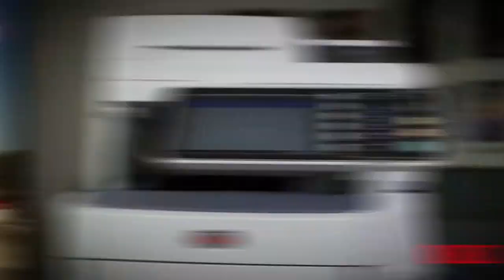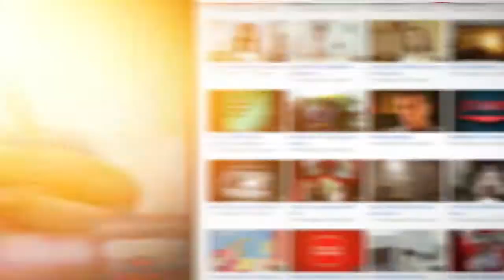Estabilizadores de Câmera em Institucionais | Cinemátika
Realização: Cinemátika Filmes

COMO FAZER UM VÍDEO EMPRESARIAL?

Produzido com Ronin

Produzido com estabilizador mecânico

ESTABILIZADORES DE CÂMERA:

Os estabilizadores eletrônicos de câmera de 03 eixos são equipamentos que permitem uma movimentação  da câmera muito fluida e natural. Eles chegaram no mercado audiovisual há alguns anos e são muito utilizados em cinema e publicidade, mas ainda não tão utilizados em vídeos empresariais.

Estes estabilizadores vem substituindo o stead-cams na publicidade e no cinema por conseguir o mesmo resultado com um tamanho muito menor.

Neste making-of da Cinemátika, gravado na empresa Cobrecom, estamos utilizando um Ronin operado pelo diretor de fotografia Pedro Monteiro.

Recomendo que estes equipamentos sejam usados por operadores com experiência, tanto para que se tenha os movimentos adequados como para que estes movimentos sejam feitos da maneira correta.

Vou deixar aqui na descrição do vídeo um link para que você veja como ficou o trabalho feito para a Cobrecom.

E por que sua empresa investiria uma verba adicional para que se tenha este equipamento e um operador especializado?

Bem, uma das maneiras de sua empresa se diferenciar de seus concorrentes é criar uma comunicação de alta qualidade, similar a publicidade. E com este tipo de equipamento é possível termos movimentos tão fluidos como das grandes produções publicitárias ou cinematográficas, o que valoriza a mensagem de seu filme empresarial.

E quando a comunicação de sua empresa é valorizada, sua marca é valorizada também. Daí é a decisão é sua quanto você investiria para valorizar sua própria marca. Mas antes, pense bem: ter uma marca reconhecida em seu segmento é o ponto de partida de qualquer empresa de sucesso.

Existem outras opções aos estabilizadores eletrônicos?
Bem, também existem estabilizadores mecânicos compactos, mais antigos, que são baratos e oferecem algumas opções de movimento, mas não tem a mesma performance do que os estabilizadores eletrônicos. Mas continuam úteis de todo modo.

Existem ainda outros equipamentos para movimentos de câmera, como trilhos ou gruas, mas hoje em dias, esses dois tipos de estabilizadores, o eletrônico e o mecânico, são os mais utilizados.